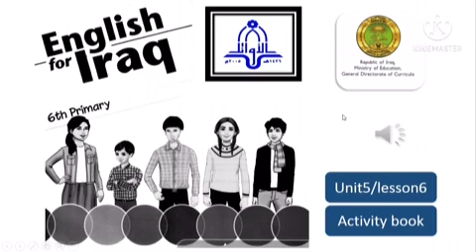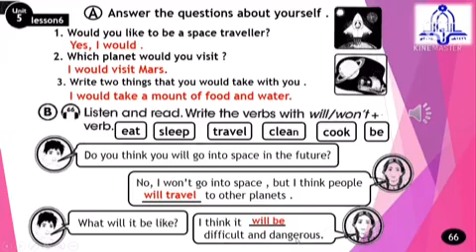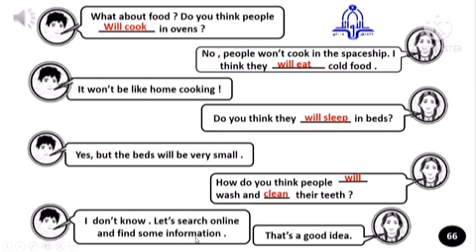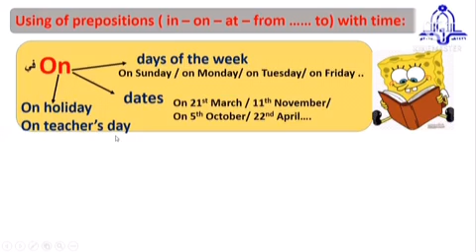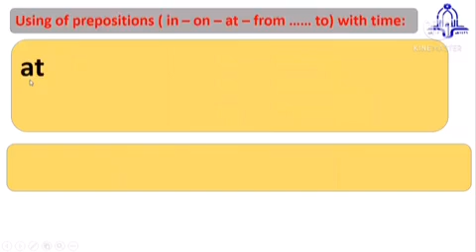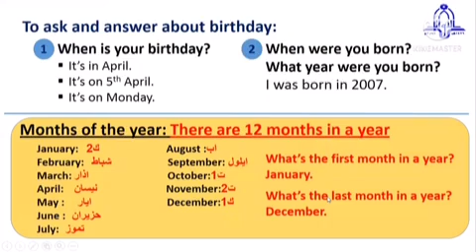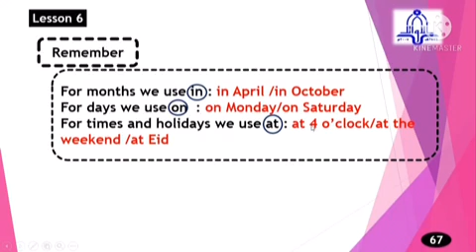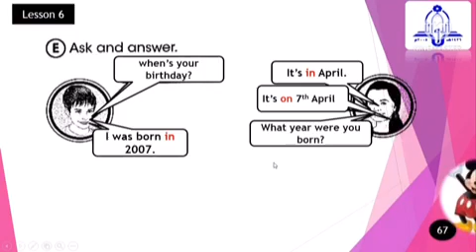English for 6th primary Unit5_lesson6/Activity book prepositions (in_ on _ at _ from .... to )